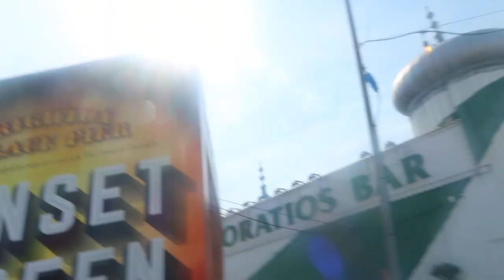UNLIMITED RIDES!! || A day on Brighton Palace Pier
Woohoo the sun is shining which means one thing - FUN IN THE SUN! Today we are staying in our home town and heading to Brighton Pier, we don't visit here anywhere near as often as we should because it's so much fun for us all!

Check us out on the rides, grabbing donuts and ending the day with Nando's and a bit of a chill in the hot tub!